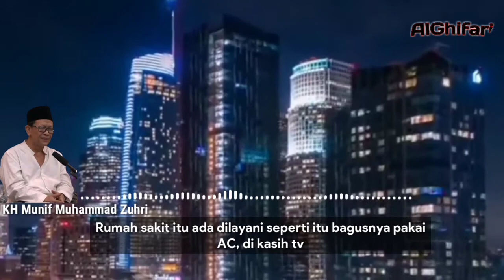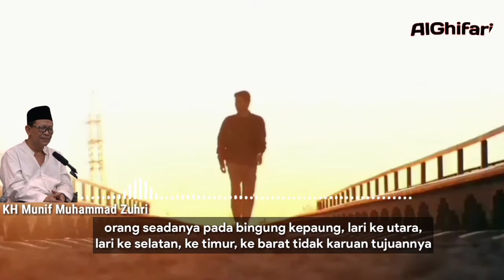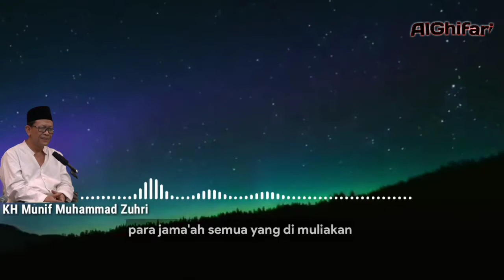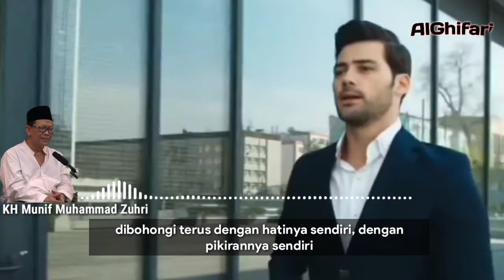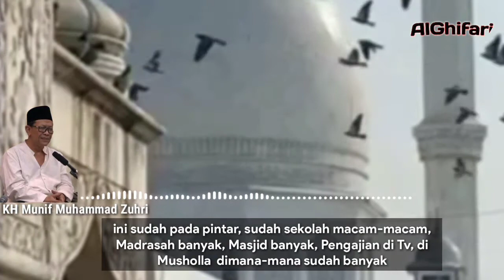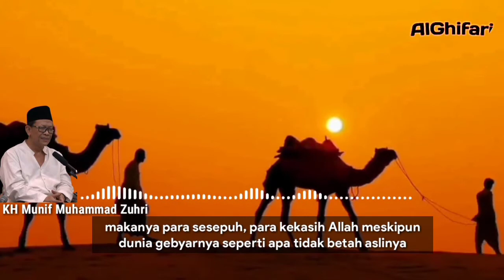Perkara Dunia || KH Munif Muhammad Zuhri Girikusumo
mbah munif 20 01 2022
mbah munif 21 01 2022
apa penyebab gunung Semeru meletus pembahasan gunung Semeru misteri gunung Semeru hal mistis gunung Semeru
ceramah gunung Semeru meletus ceramah singkat ceramah pendek mbah munif ceramah singkat

Pengajian rutin dan pembacaan sholawat diba yang diadakan setiap hari Kamis malam Jum'at yang dipimpin langsung oleh KH Munif Muhammad Zuhri (Mbah Munif)Girikusumo Mranggen Demak
mbah munif girikusumo
kh munif zuhri terbaru
mbah munif girikusumo terbaru
mbah munif
kh munif zuhri
kh munif zuhri girikusumo
girikusumo mbah munif
munif zuhri
kyai munif girikusumo
pengajian mbah munif girikusumo
sholawat mbah munif
jamuna girikusumo terbaru 2020
jamuna girikusumo terbaru 2021
mbah munif girikusumo sholawat
kyai munif zuhri girikusumo
rabbana
gus munif girikusumo
li khomsatun uthfi biha
li khomsatun
kh.munif zuhri
munif zuhri girikusumo
sholawat kh munif zuhri
ya rabbana
kh munif
mbah munif zuhri
isfa'lana ya rasulallah
weton
mbah kyai munif girikusumo
ngaji mbah munif girikusumo
sholawat nuril anwar

mbah munif zuhri girikusumo terbaru
mbahmunif mbahmunifterbaru mbahmunif2021 kh munif muhammad zuhri | mbah munif terbaru | mbah munif girikusumo terbaru

kh munif muhammad zuhri girikusumo, mbah munif terbaru, mbah munif girikusumo, mbah munif 2021, mbah munif zuhri girikusumo, jamuna girikusumo terbaru 2021,